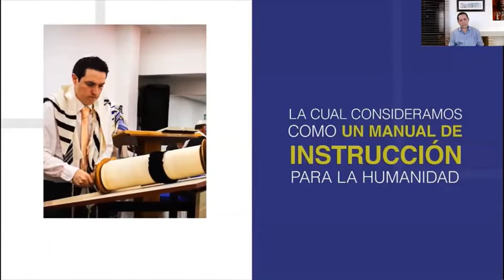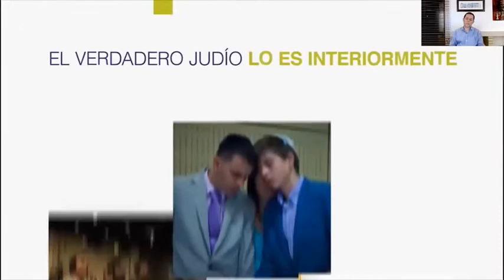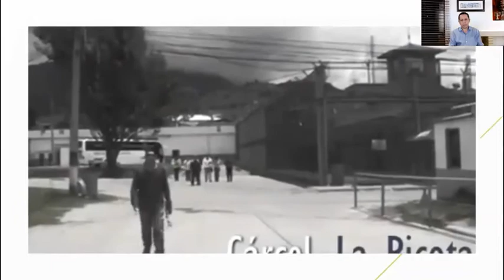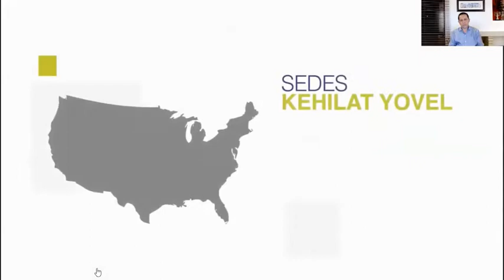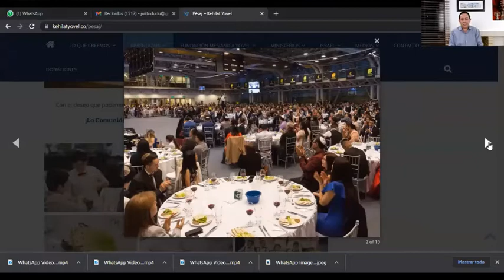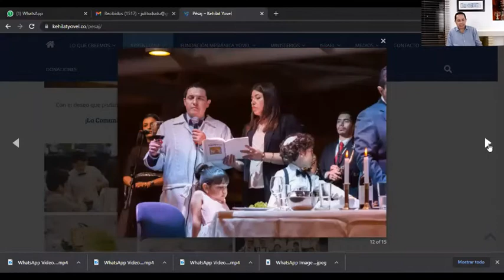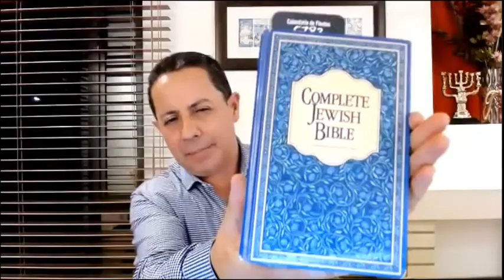Mesiánicos ¿Los nuevos judíos?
Con el Pastor Raul Rubio, Kehilat Yovel de Bogotá. Conversación íntima con el lider de una maravillosa y muy especial comunidad.